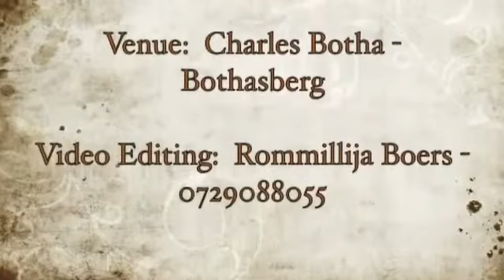Ride like a cowboy 🤠! Awesome song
Video from Theo Van Der Wath